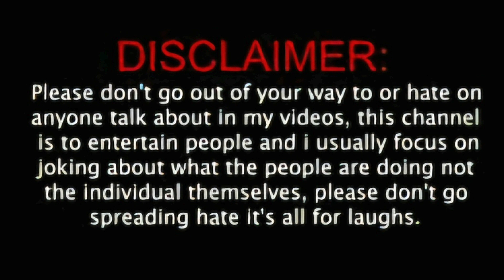KB NeNe Roasting Billionaire Black lol!! [Roasting Session]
This video is just entertainment for viewers to laugh.

This is no bullying. This is Chicago style of roasting. No harm done even billionaire black Laughed at what she said.